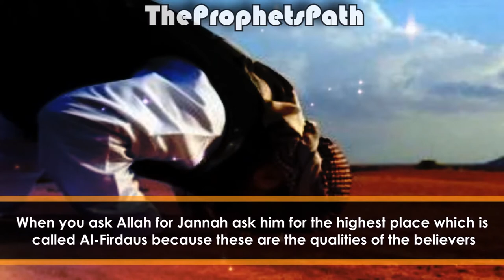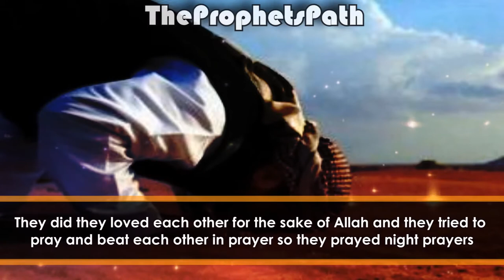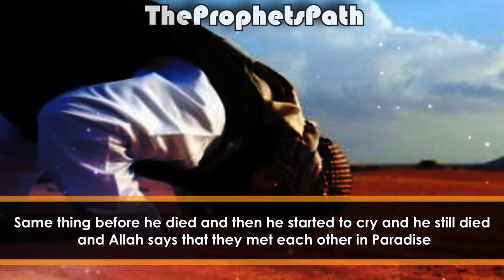Racing For Good Deeds - Amazing Story - Talash Peace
It is amazing how the Sahabah and these pious people would race and save up and earn good deeds so much.

All we do is run after cars and money and girls ( we run after the Dunyah) this Dunyah is a deception there is nothing that can be atained from this world all that can be attained is the dunyai stuff which leaves us no benefit.

So all of us should strive to acheive the love of Allah and his Rasul (S.A.W.) through the time we have in this Dunyah Ameen! :)